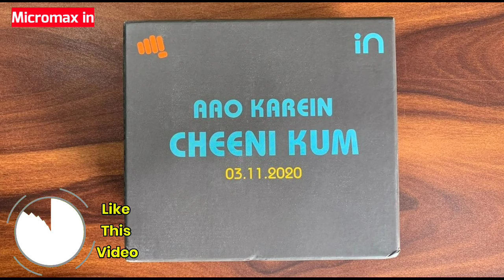Top 7+ Best Upcoming Smartphones Launches Of November 2020⚡Ft. TechnoRajan RealmeX7Series Poco F2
Hello Dosto Is Video Me Maine Top Upcoming Smartphone Ke Baare Me Bataya H Jo Hame November Ke Month Me India Me Dekhne Ko Milege So Let See This This Video And Don't Forget To Like This Video And Tell Me On Comment Which One Smartphone You Have Waiting For This Month & For The Latest Tech Video Don't Forget To Subscribe.

MY GEARS :-

Redmi 9 Prime

Oneplus Nord
Samsung Galaxy M51
Redmi K20 Pro

Realme 6 Pro Vs Redmi Note 9 Pro Max Full Comparison ⚡⚡⚡ Display, Performance, Camera & More Details

iQoo Z1 Launch Full Specs Review | India Launch Date Reveal | IQoo Z1 Cheapest Flagship

Xiaomi Mi 10 Vs OnePlus 8 Pro | Which One Is Better Flagship Smartphone | Let's do the math

POCO F2 Pro Launched ⚡⚡⚡The Real Truth Of Poco F2 Pro | My Honest Opinions

Relme Narzo 10 & 10A Launched In India | All Details & Price😮 | Best Budget Smartphone For 🎮Gaming?

Top 5 4K TVs Under 30k ⚡⚡⚡ Ye Video Dekhe Bina Mat Kharidna!

NOTE : All content used is copyright to Techno Rajan, Use or commercial display or editing of the content without proper authorization is not allowed.